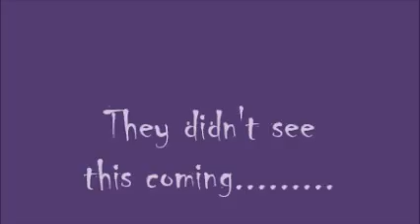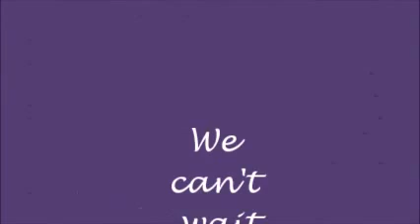the big news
breaking the news to the kids that there are about to be more of them.